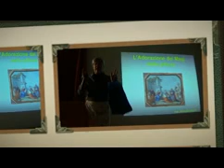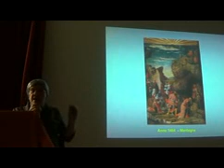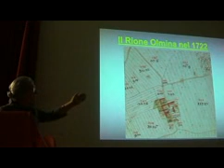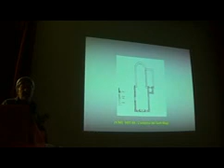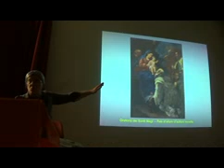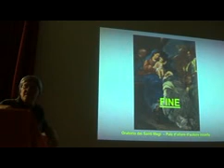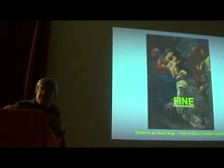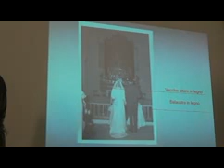th474l QGLC717 magi olmina